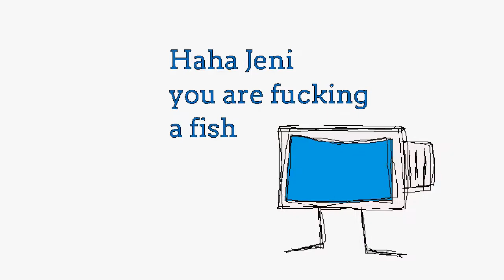Robbie Tribute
I spent 6 hours on this

subsribedn to my friend or I'll hack your grandads hip replacement